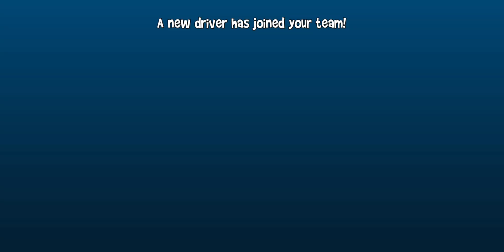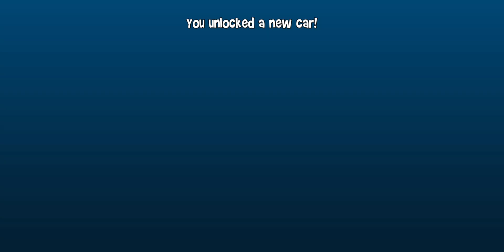BB Racing 🏎 New character and new car unlocked 🏝🏖🏁🏎🚘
she got destroyed 🍊gaming